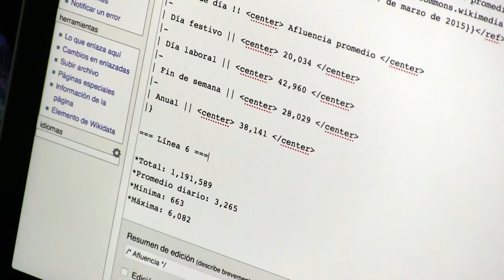Editatón Wikipedia viaja en Metro - HackCDMX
Wikimedia México se unió a HackCDMX, la segunda edición del Festival de Datos Abiertos de la Ciudad de México, organizado por el Laboratorio Para la Ciudad, con el maratón "Wikipedia viaja en metro". El objetivo es enriquecer los artículos relacionados con el Metro de la Ciudad de México en Wikipedia en español.